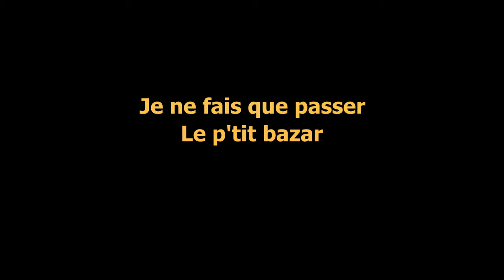Je ne fais que passer